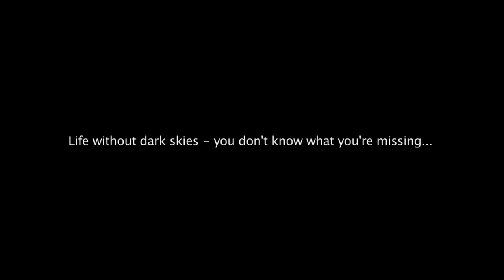Night Life By famous Photographer Mark Gee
'City Lights To Dark Skies' is my contribution to this years International Dark Sky Week, which runs from the 20 - 26 April 2014. I spend a lot of time photographing the night sky and have seen many of the negative effects that light pollution can have. So I thought one of the best ways to educate people about light pollution would be to show them the difference between a light polluted city sky and a dark sky with little or no light pollution. I used time-lapse photography to demonstrate this, and spent many hours in different lighting conditions capturing the footage.
The footage was shot around the Wellington and Wairarapa region on the North Island of New Zealand. We are very lucky here, as the light pollution around Wellington itself is no where near as bad as it is in larger cities such as New York, London or Sydney. Wellington is surrounded by hills, so a lot of the light pollution is contained within, and you can travel just 20 minutes out of the city center to find skies dark enough to view the Milky Way with the naked eye. I also traveled to locations with varying degrees of dark skies. From locations with moderate light pollution to the darkest of skies miles from anywhere in the Wairarapa - it was an interesting exercise to see what is visible in the night sky as you go from place to place.
During my time as an astrophotographer, I have spoken to many people from around the world who have been interested in my photographs and videos. I was truly shocked when some of them said to me that they have never seen the Milky Way with their own eyes before. I did some further research into this and found that more than one fifth of the world population, two thirds of the US population and one half of the European Union population have already lost naked eye visibility of the Milky Way! This is a real shame, and the knock on effects of light pollution can be a lot more serious than just not being able to see the stars at night.
Finally, I urge you to go check out the International Dark Sky Association. You can access their website at darksky.org and also the International Dark Sky Week webpage Here they have a lot of information on the effects of light pollution, and what can be done in your community to combat it. And during International Dark Sky Week, do yourself a favor and head out of the cities for some star gazing. It can be a truly humbling experience, especially if you haven't done it before. It's certainly a release for me from every day life...after all, life without dark skies - you don't know what you are missing...
The music, Nocturne 1985, by Rhian Sheehan was used with permission. You can check out Rhian's latest album, "Stories from Elsewhere" and more of his amazing music here: rhiansheehan.com